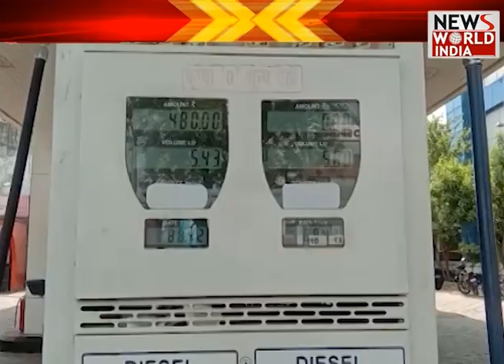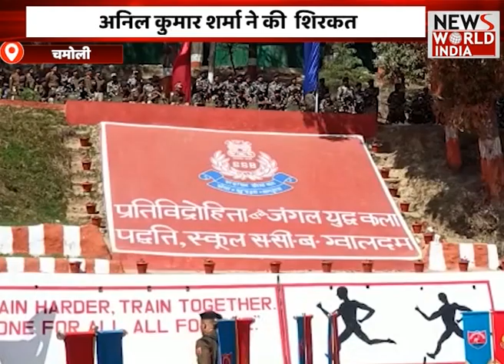शपथ लेने के बाद एक्शन में CM Yogi | News World India